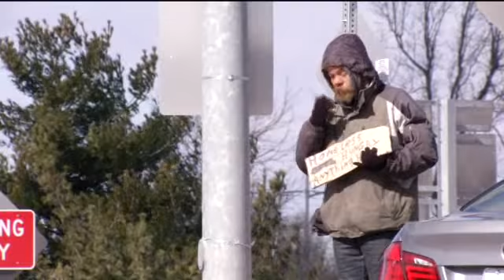Supreme Court delcares panhandling a 1st Amendment right, cities reviewing ordinances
Cities like Springfield, Mo. are reviewing their panhandling ordinances after the Supreme Court rules that people have the right to panhandle as long as they don't assault anyone, don't impede traffic and don't disturb the peace.